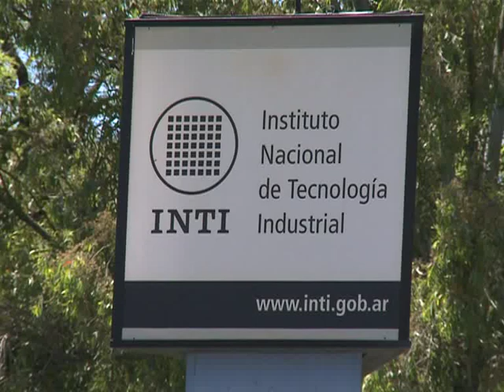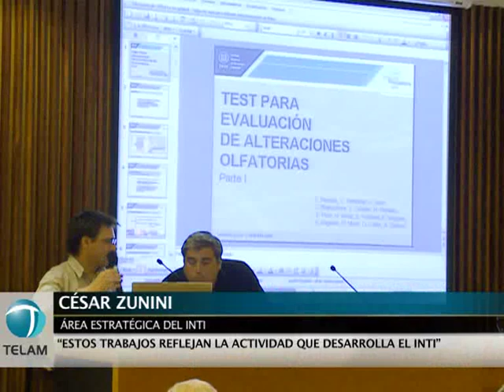El Instituto Nacional de Tecnología Industrial (INTI) inauguró hoy el Encuentro de Primavera 2011.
En la sede del INTI de la localidad de San Martín, provincia de Buenos Aires, se presentaron alrededor de 200 proyectos que llevan adelante investigadores e investigadoras de la institución y que aportan a su plan estratégico.

César Zunini, organizador del área estratégica del INTI, dijo que estos trabajos de investigación reflejan la actividad que desarrolla el instituto y que se orientan a la sociedad.

Para Liliana Fraigi, responsable electrónica e informática del INTI, "en estas jornadas se ve la convicción de los profesionales de dar servicio a las pymes".